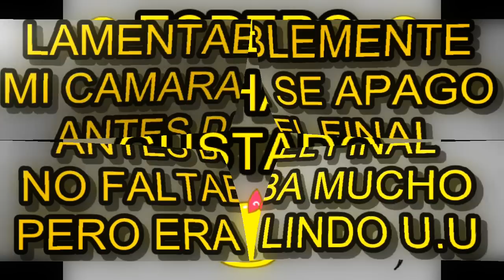Teatro ¡ Soy adolecente ! ¿ Y que ... ? Queremos decirte algo...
Problematicas adolecentes interpretadas por el taller de teatro de la Escuela Esteban Echeverria Media 36 (Ramos Mejia).
Director: Juan Grande y Graciela Torres
Actores:
Carolina Domingos
Veronica Domingos
Marcos Passo
Maxi Chamorro
Braian
Fernando Ibañez
Andrès
Iara
Alicia Chanampa
Anahi Belen Gutierrez
Julieta Passo